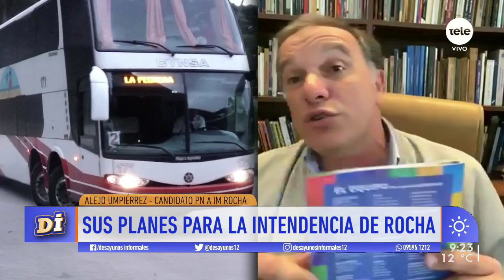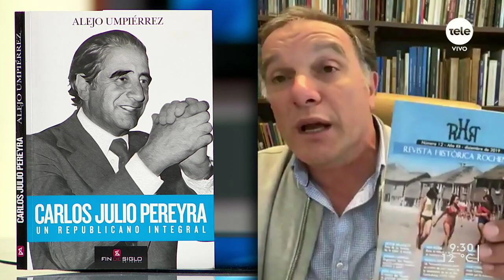Umpiérrez se candidatea a la Intendencia de Rocha: "Estamos pensando en una zona franca temática"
El legislador del PN además aclaró que la situación de deuda que tenía con la comuna "fue un acto de bronca" y delineó propuestas laborales más allá del turismo para el departamento.